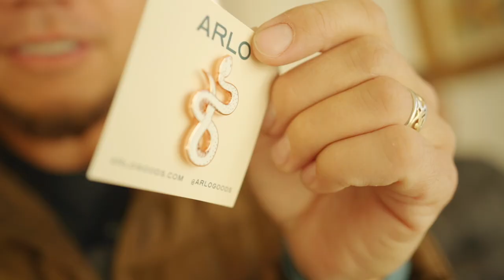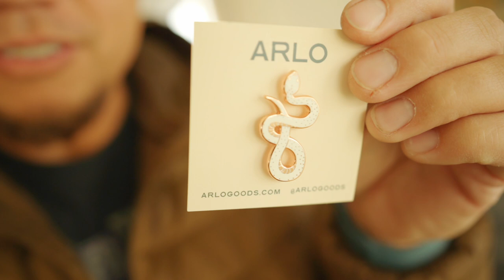What I SHOULD HAVE said about the RECESSION